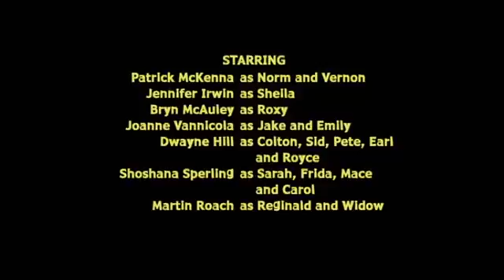Crash Canyon S02E03 Station WNDL